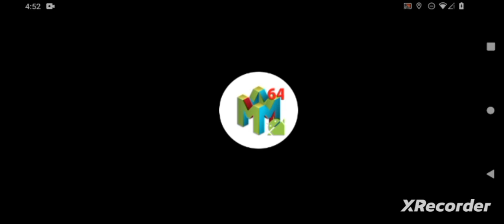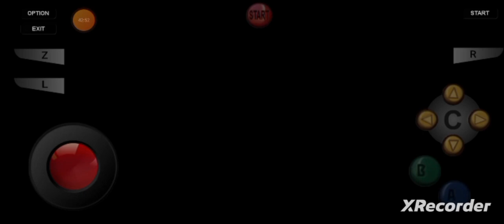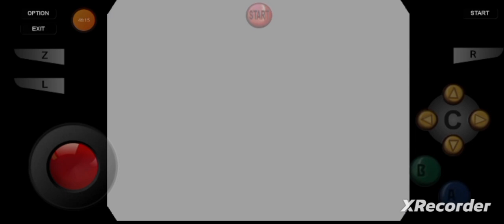Legend Of Zelda- Ocarina Of Time, "Chapter Sector Epona: Ingo Boss Duel!" By GordonHai (^_^) !